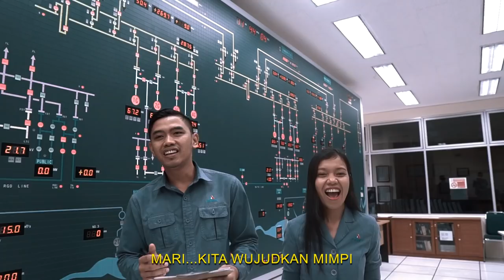Sinergi BUMN Untuk Negeri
INALUM Jaya! BUMN Hadir Untuk Negeri!